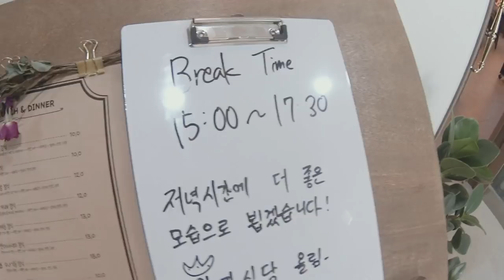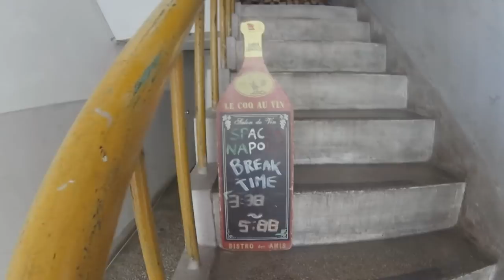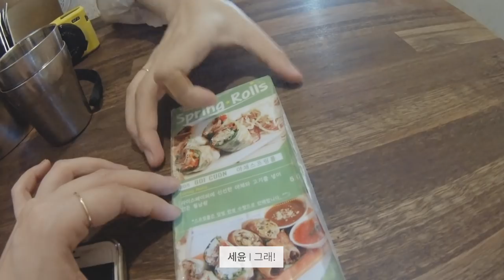[스웨덴세탁소 - 6월의 일상 브이로그(드라이브/세차/점심/브이로그)]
6월의 어느 여름날, 스웨덴세탁소의 하루는?😛
강제 맛집 투어부터 뽀득뽀득 세차까지❗
스세의 일상을 지금 만나보시죠 :-)